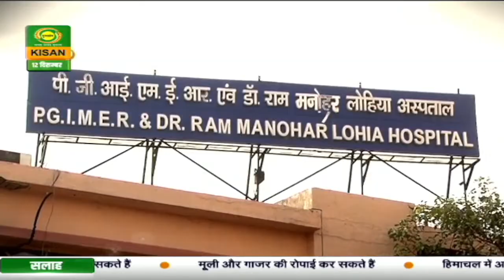मंडी डॉट कॉम : मंडी डॉट कॉम में आज चर्चा झींगापालन की | Mandi. Com | Dec.12, 2021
Watch our programme Mandi.Com today at 8:00​ am, For the latest updates related to Farmers, Agriculture, Mandi Bhav etc.